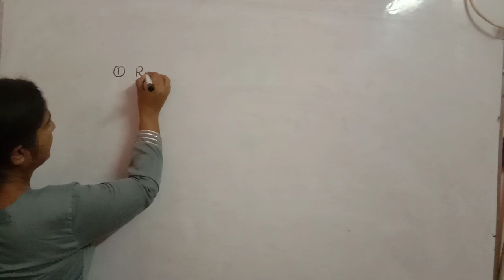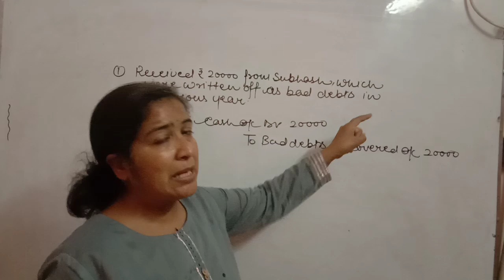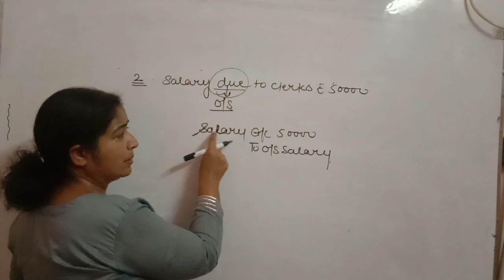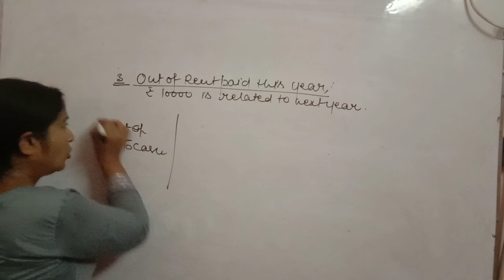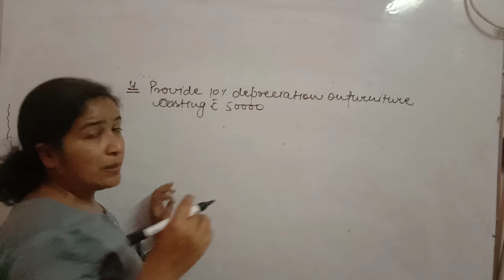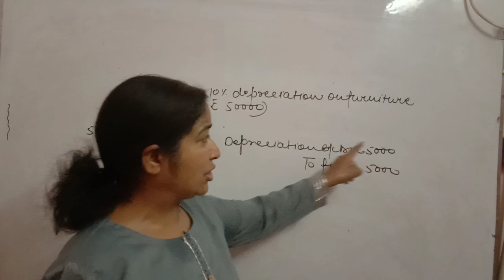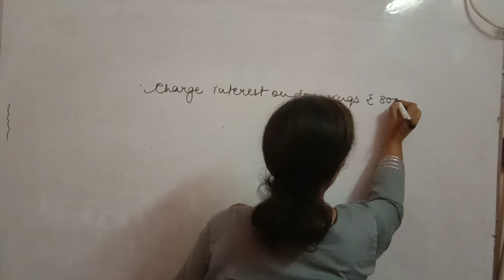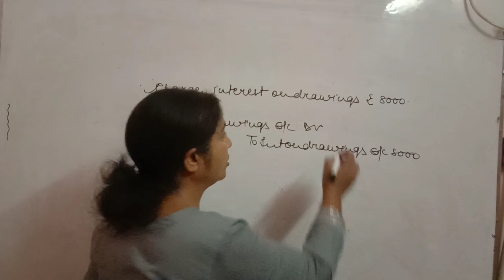Chapter Journal|| Part 20|| Class XI.|| By Neetu Chhabra